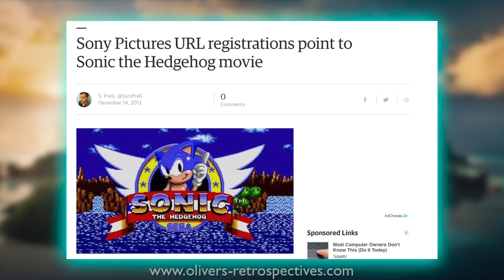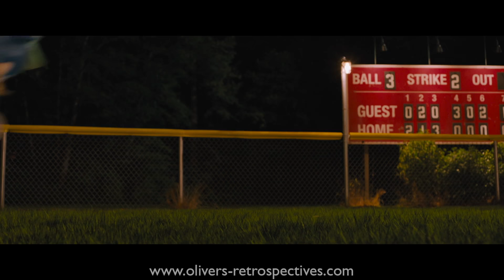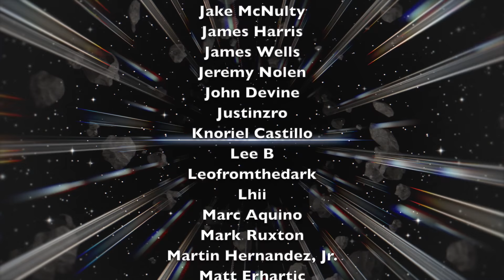Sonic The Hedgehog (2020) Review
With the recent release of Sonic on Bluray and streaming platforms I thought it was time to give the film a spin.